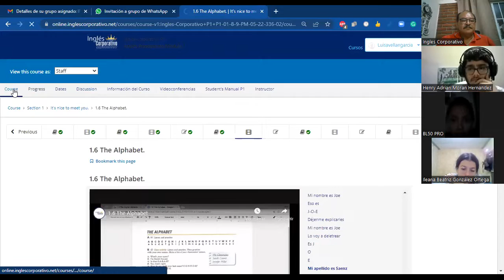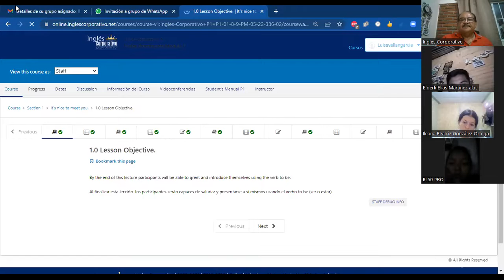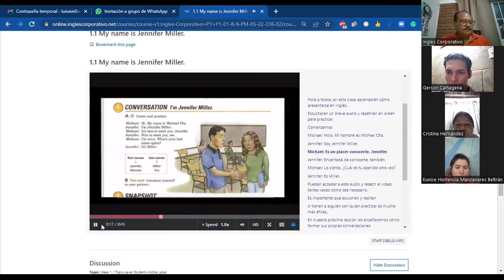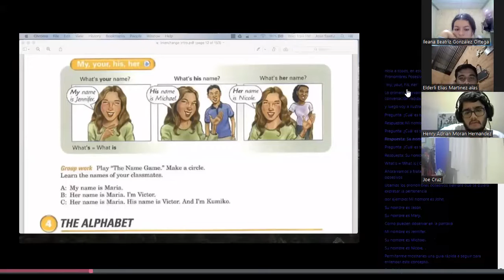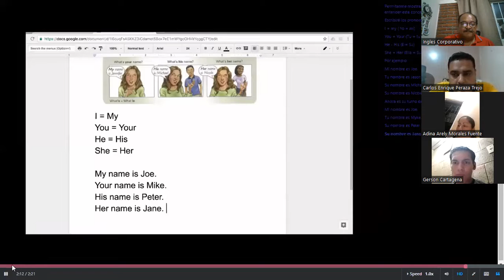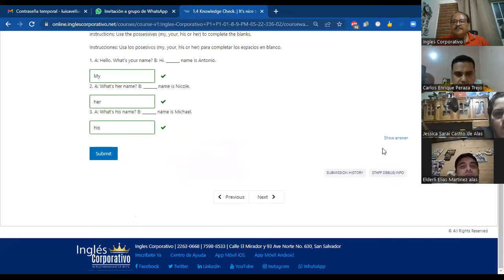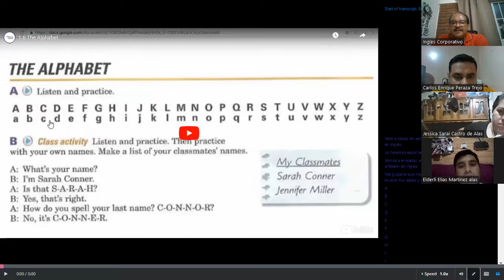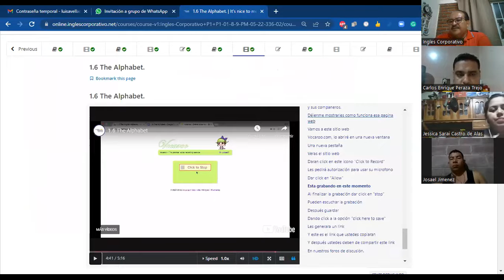Ingles Corporativo - May 30th, 2022. It's nice to meet you.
Learn to greet and introduce yourselves using the verb to be.